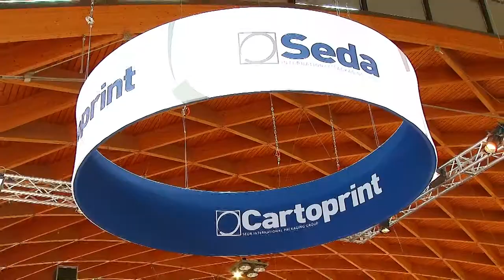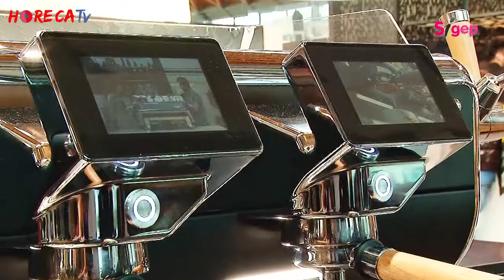SIGEP 2018 - Intervista con Riccardo Comaron di ASTORIA